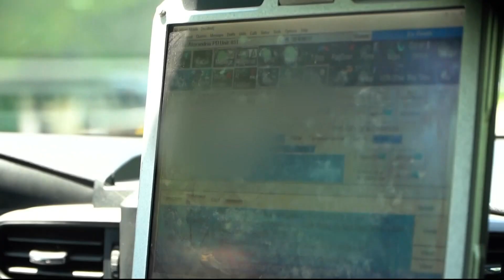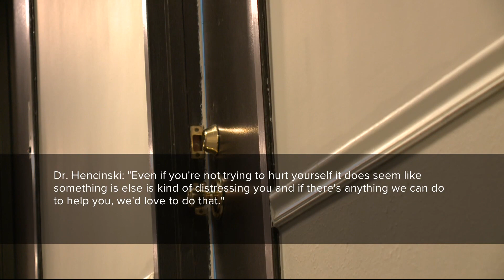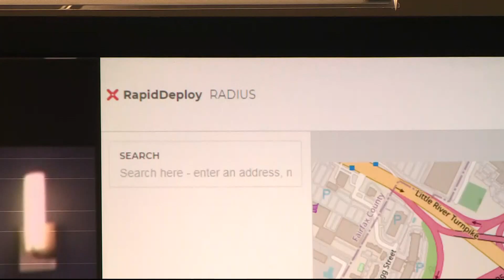How the Alexandria program to pair police with mental health experts works in real-time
WUSA9 rode along with an Alexandria police officer and behavioral health expert responding to mental health calls in tandem.